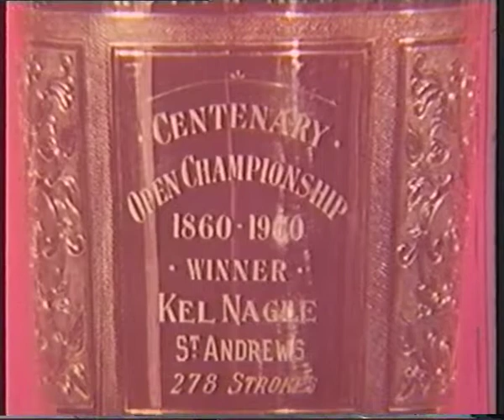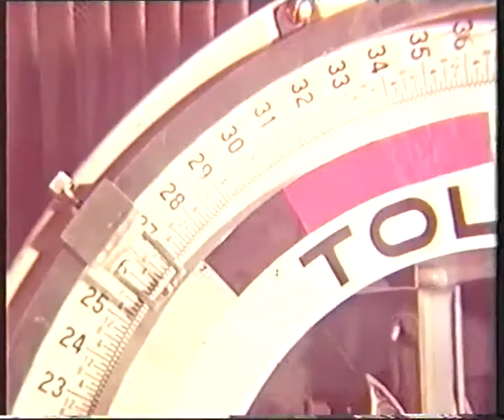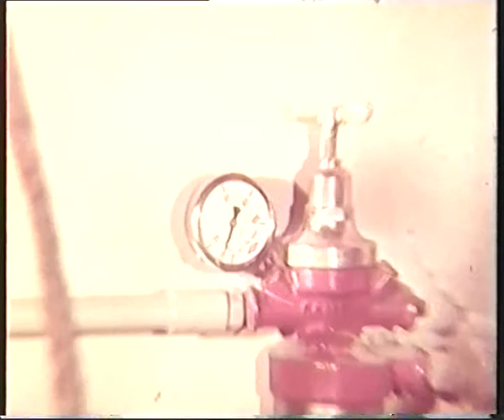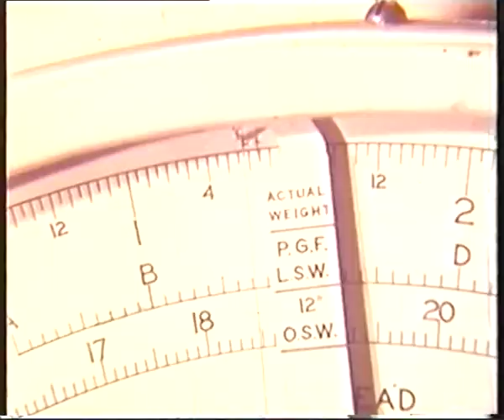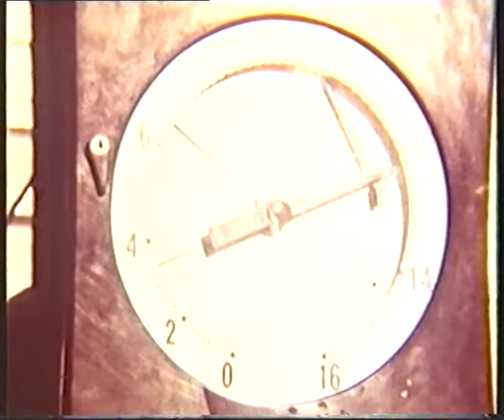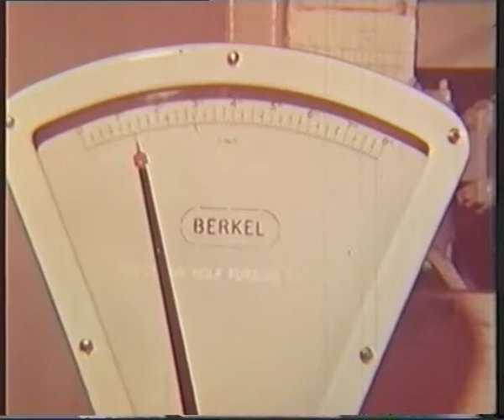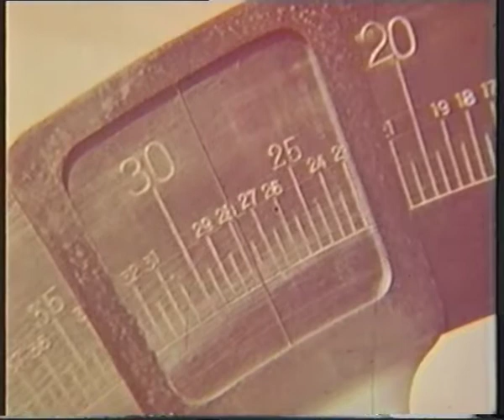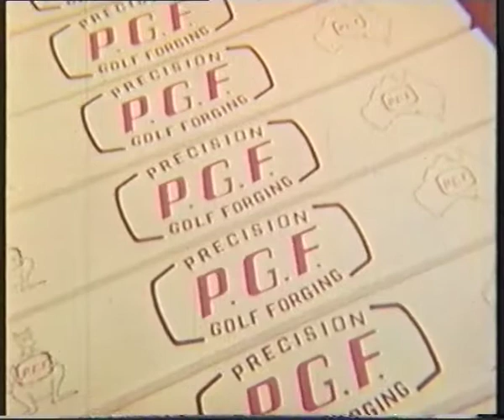PGF Golf Australia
For 85 years PGF has led the way with world leading golf club design.
In the 1960s, PGF innovations included the world’s first parallel tip iron shaft which is still used in most golf clubs today. Meanwhile the world couldn’t get enough of the famous Little Slammer utility club; effectively today’s hybrid club and well before its time.
In 1972 our acclaimed Status MKII model provided players with the benefits of the world’s first heel-toe peripheral weighted iron design, the fore-runner to countless models from manufacturers the world over. With the launch of the Status Hi Tech in the 1980s we pioneered hollow iron technology that is now being used widely.
Today PGF remains committed to helping golfers of all levels improve their game with equipment that pushes the boundaries of design and technology to take your game to another level.